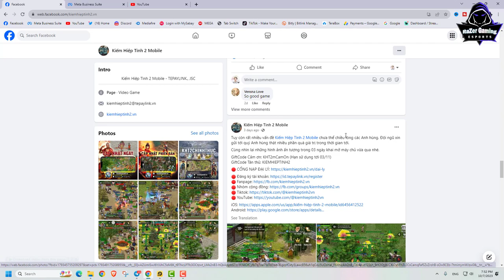JX2-របៀបរក Level សំរាប់ New Player